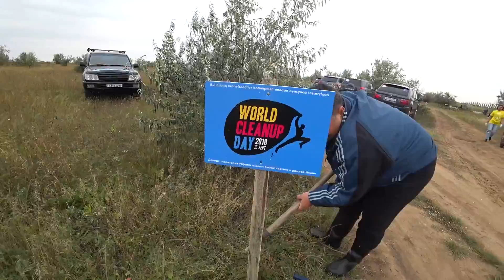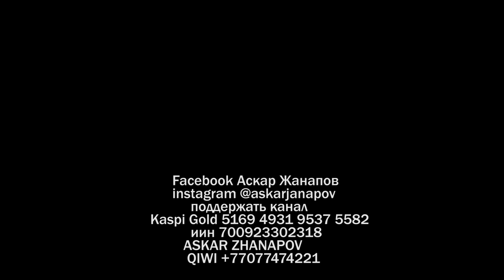ГАЗ-21 ВОЛГА или KIA? Всемирный день чистоты! Косши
ГАЗ-21 ВОЛГА или KIA? Всемирный день чистоты!
Всемирный день Чистоты. вместе с Альянсом автоклубов Астаны собрал мусор за рекой Косшы. Всего Альянсом было собрано более 100 мешков мусора.
Чисто не там, где убирают, а там, где не сорят!

Огромное спасибо организатору Шасалиму Шагалимову
заходите на его YouTube канал